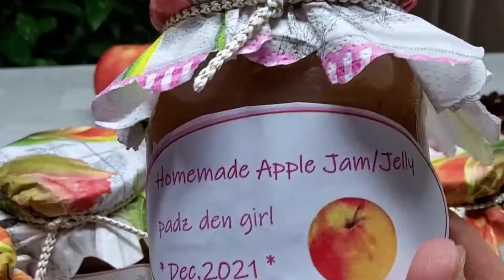How to make Apple Jelly/Christmas gifts idea/DIY deco/Palaman or halo sa Oatmeal/Pwede pang negosyo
Classic Music